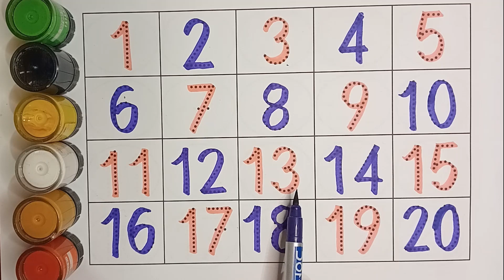Learn to Counting 1 to 100 | 123 numbers | one two three, 1 से 100 तक गिनती, 1 to 100 Counting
your query:

number 123
123 numbers name
123 numbers drawing
learn numbers
learn numbers
learn colors
one to hundred
counting
1 to 100 counting
1 se 100 Tak ginti
counting 1 to100
100 tak ginti
1 to 100
123 numbers
Ginti video
hindi varnmala
Ginti song
1234 numbers
number song 1-15
learn numbers
learn colors
12345 rhymes
12345 kids songs
123 counting for kids
123 counting song
123 song
abc 123
12345
123 song
123 123
1 to 50 counting
counting to 10
123 counting
100 number song
number song 1-100
one
two
three
1 se lekar 100 tak ginti
ginti
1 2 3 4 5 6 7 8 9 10
number song
number song 1-15
counting song
123
ginti
se 100 english mein padhe
1 se 100 tak counting
Ginti pahada
ginti ginti
Counting 123